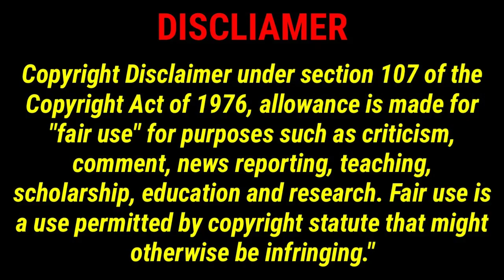Longlegs: Remember To Say Your Prayers (2024) Trailer Reaction